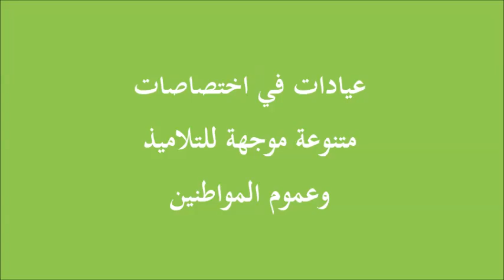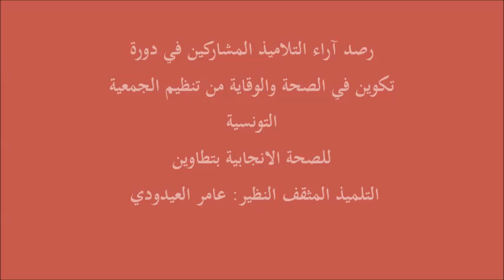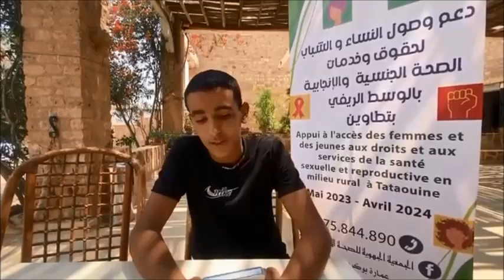انادي اليونسكو يوم تنشيطي صحي الجمعية التونسية للصحة الانجابية 24 نوفمبر 2023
يوم تثقيفي صحي وقافلة صحية من تنظيم الجمعية التونسية للصحة الانجابية بتطاوين بفضاء المدرسة الاعدادية بالمزطورية تطاوين